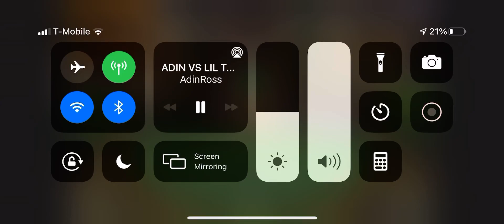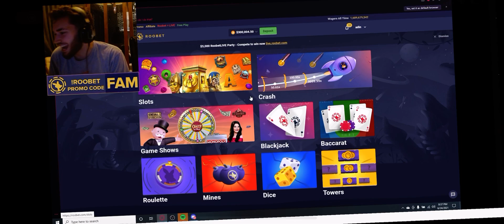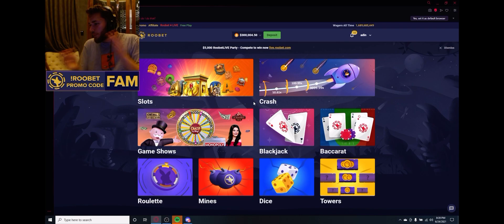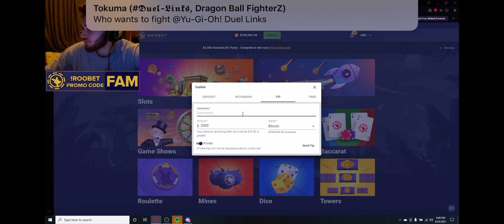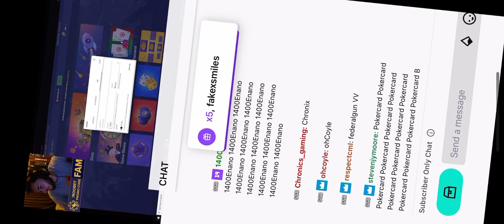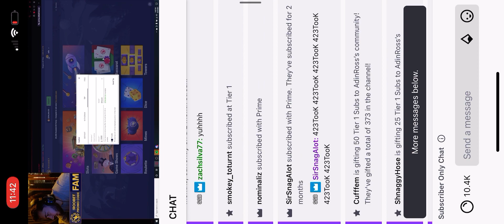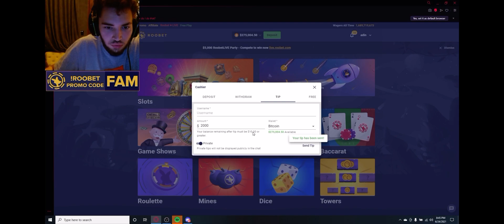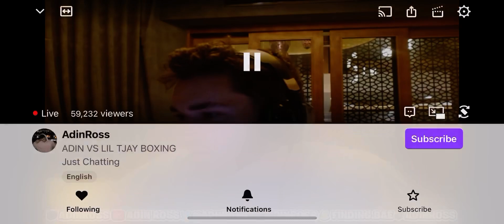Adin Ross wins 300k live gambling live on roobet 🤑